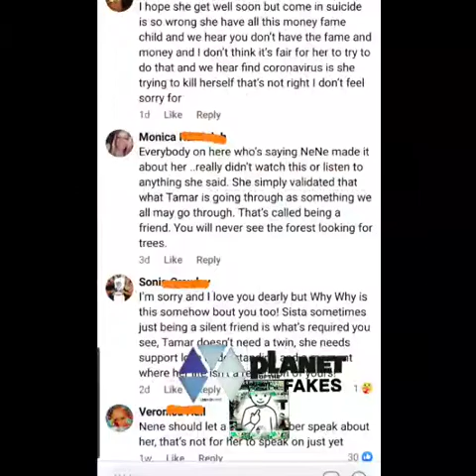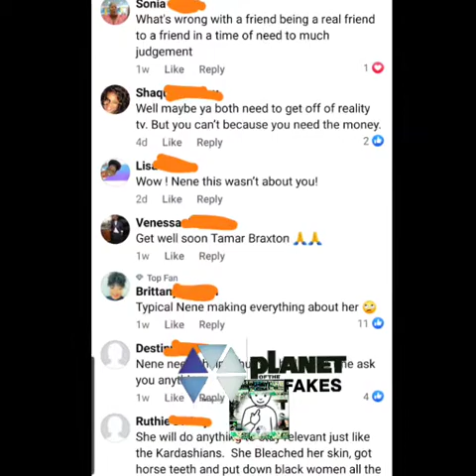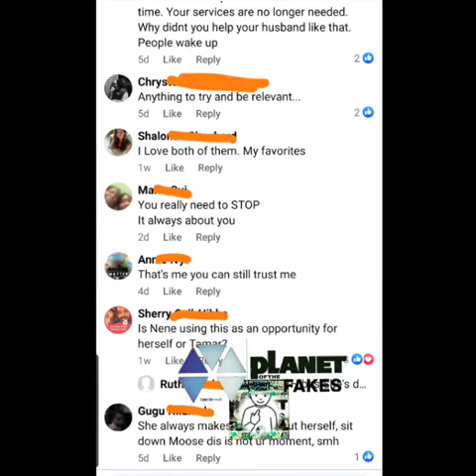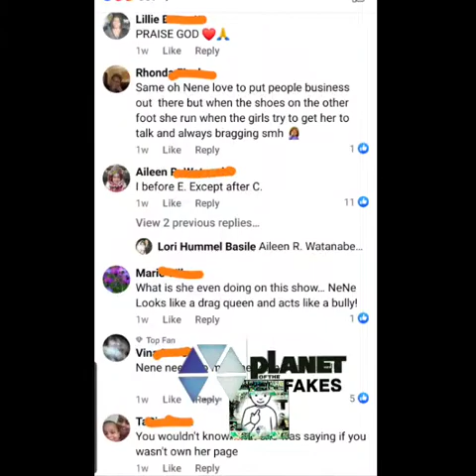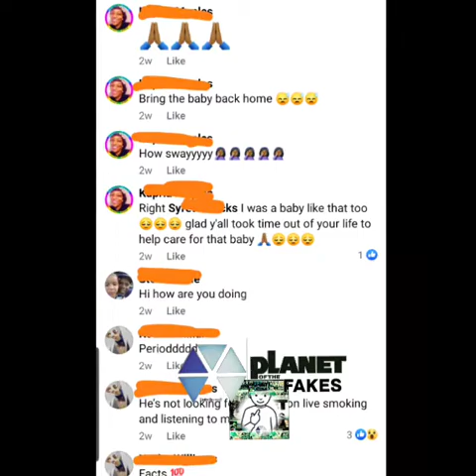Listen to what Tianna Parks family had to say during the search for King Hill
There are the fb opinions on the full video

Potfs4families:Amber Hill breaks her silence about the King Hill case

King Hill mother says she gonna sue the podcasters slandering fake callers

Potfs4kids:Listen to what these women had to say during the search for King Hill

And you deserve to catch these hands but we don’t all get what we deserve now do we. Y’all not gone try to slander my friend! And kings mom still is a negligent parent. But justice for king regardless!

Like Listen to what these women had to say during the search for King Hillour Facebook page